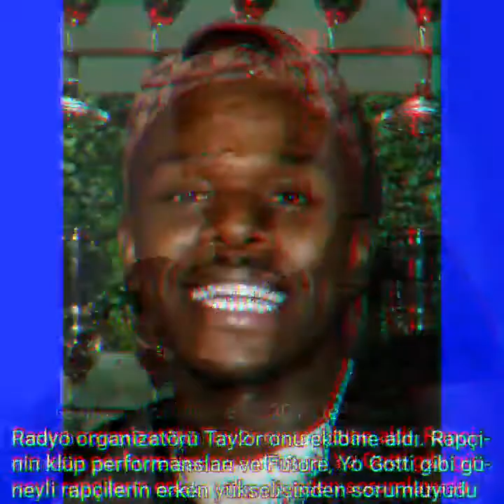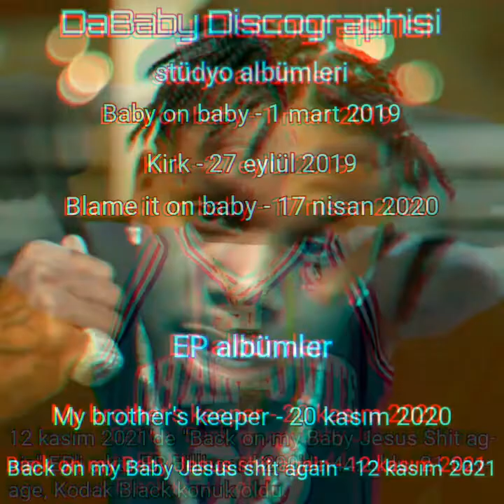DaBaby kimdir ? (Rapçinin hayatı, kariyeri, BOP, Blame it on baby, Rockstar, Baby on Baby, BDB)